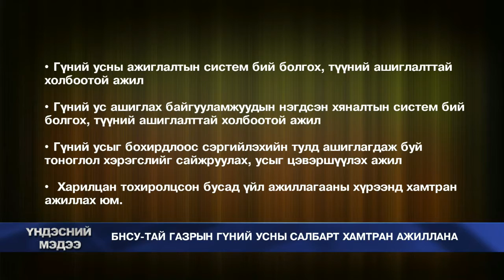БНСУ-тай газрын гүний усны салбарт хамтран ажиллана